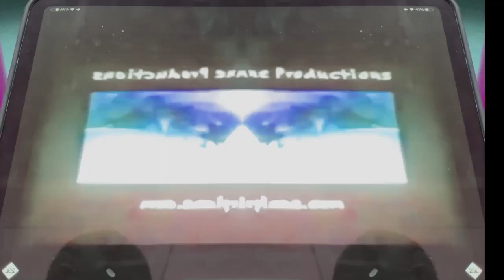Noggin And Nick Jr Logo Collection Has A Conga Busher 2.0 (Instructions In Description)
How To Make Conga Busher 2.0 (X Has A Conga Busher 2.0):

(VideoFX)

1st: Mirror - Reflect Right

2nd: HSL Adjust - Hue: 0.400

or

1st: HSL Adjust - Hue: 0.400

2nd: Mirror - Reflect Right

(AudioFX)

1st: TAL BitCrusher - TAL - Conga Busher 2.0

After choosing "Aliasing Heaven", let's customize the adjustment below.

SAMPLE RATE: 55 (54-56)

LOW SHELF: At The Right Turn 4 Times
HIGH Shelf: At The Left Turn 14 Times
DRY/WET: Maximum Wet/Turned Down At Right